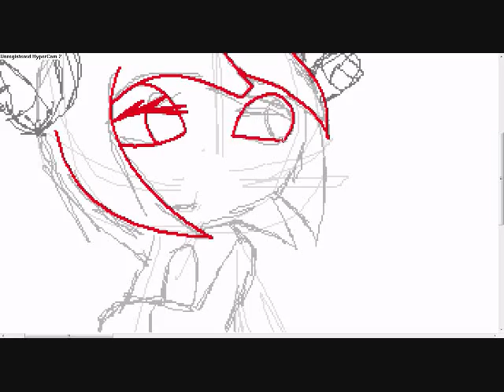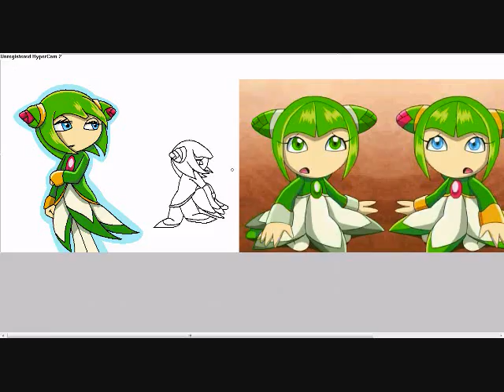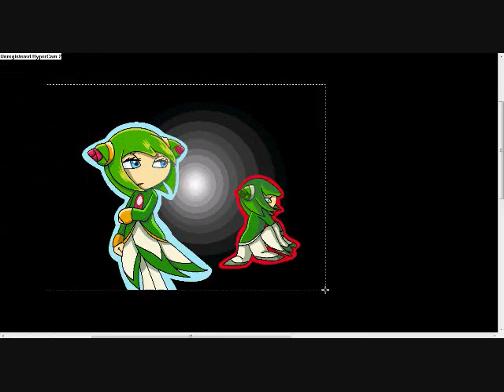contset entry drawing cosmo and cosma